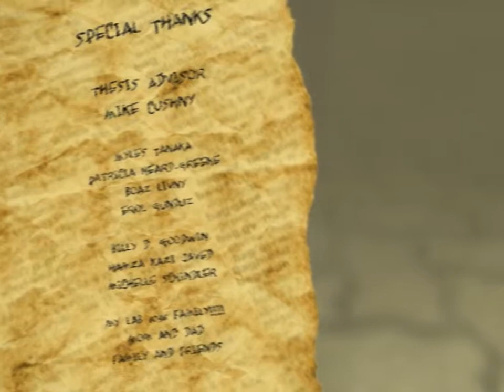"Sunder" - NYU Graduate Thesis 2009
"Sunder" is my NYU graduate thesis short film that was completed between the Fall of 2008 and Spring of 2009. It is meant to be a visualization of parallel worlds seen in the midst of chaos.